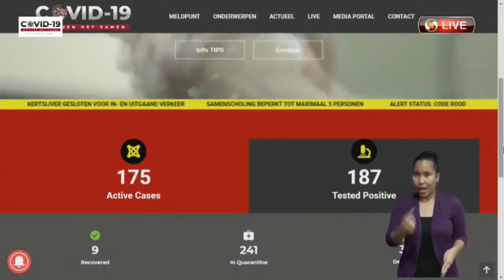13 06 2020 3e persoon overleden aan het COVID-19 virus